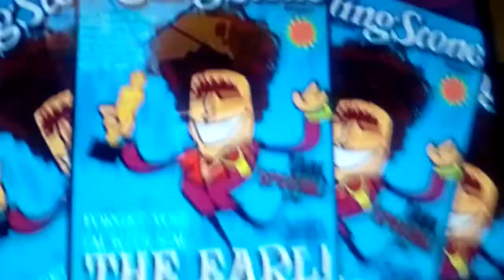سكاتووني اغنية بداية كرتون نتورك بالعربية